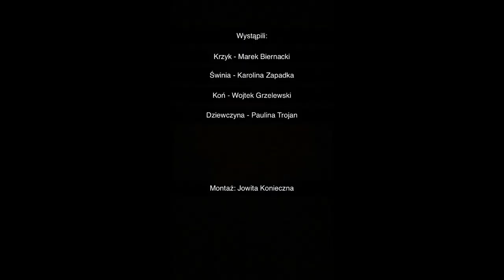Siema Karolina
ej tak może być?